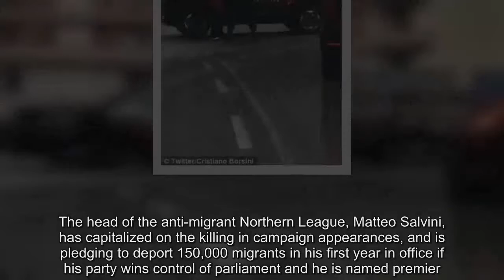Shooting in Italy as gunman opens fire from a car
This is the moment the man suspected of wounding six immigrants in a drive-by shooting in Italy today was arrested while draped in the Italian flag.Luca Traini, 28, allegedly gave a Nazi salute and did not resist as he was arrested.Six people were left hurt after he allegedly drove a black Alfa Romeo 147 drove around the town of Macerata, opening fire at various places including near the train station as police gave chase.The mayor of the town tweeted advice to residents to 'stay at home' while the suspect was at large.Traini was a Northern League candidate for the 2017 administrative elections in Corridonia.He has campaigned for the 'control of non EU migrants'.'He drove around in his car and when he saw any coloured people he shot them,' said Marcello Mancini, a Macerata resident.The suspect's motive wasn't immediately clear, but the city of Macerata in the central Marche region is still reeling from the gruesome killing and dismemberment of a young Italian woman this week, allegedly at the hands of a Nigerian immigrant.A video posted by the newspaper il Resto di Carlino showed a man with an Italian flag draped over his shoulders being arrested by armed Carabinieri officers in the city center, a short distance from where he apparently fled his car on foot.Macerata Mayor Romano Carancini said that six foreigners were wounded in the two-hour shooting spree, one of them with life-threatening injuries.Carancini confirmed that all of the victims were black, and acknowledged that 'the closeness of these two events makes you imagine that there is a connection.' The shooting spree came days after the killing of 18-year-old Pamela Mastropietro and amid a heated electoral campaign in Italy where anti-foreigner sentiment has become a key theme.The head of the anti-migrant Northern League, Matteo Salvini, has capitalized on the killing in campaign appearances, and is pledging to deport 150,000 migrants in his first year in office if his party wins control of parliament and he is named premier.The teen's dismembered remains were found Wednesday in two suitcases, two days after she walked away from a drug rehab community.The news agency ANSA reported that the car was seen in the area where the woman's body was found and also near where the suspect lived.A video posted by il Resto di Carlino Video showed appeared to be a body on the ground on a shopping street.Police had warned people to stay inside while the shootings were ongoing.Authorities ordered public transport halted and that students be kept inside schools, which are open on Saturdays.